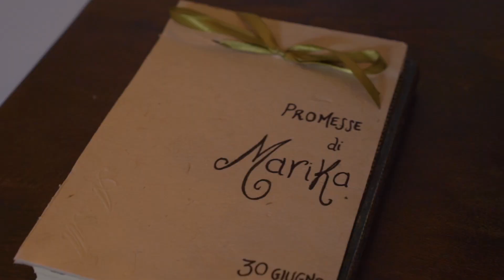Andrea e Marika - 30 giugno 2023